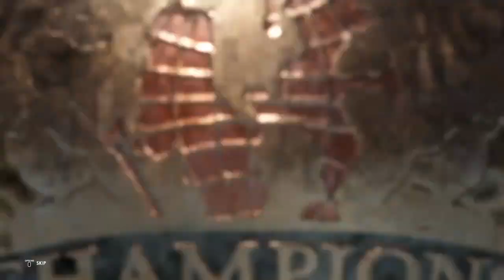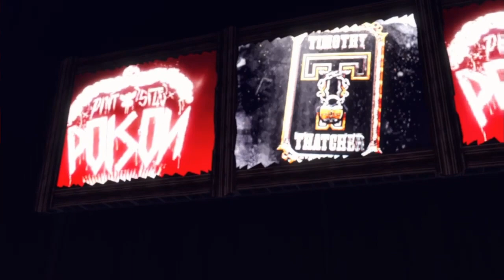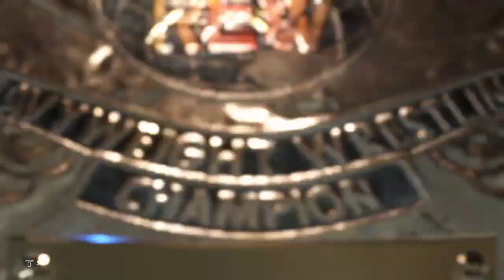REW Episode 651 Top Of The Mountain PPV